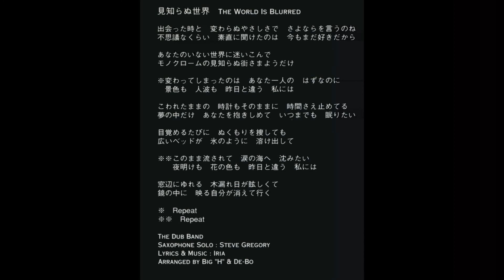IRIA "見知らぬ世界" "THE WORLD IS BLURRED"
From 2nd Solo Album 「Japanese Lovers」(1995)
PRODUCED BY DENNIS "DE-BO" BOVELL & HARUYASU BIG"H" KUDOH

MUSICIANS

DENNIS BOVELL & THE DUB BAND

DRUMS & BASS : PAUL BLAKE
BASS, KEYBOARD, DRUMS & BACKING VOCAL : DENNIS BOVELL
GUITAR : JOHN KPIAYE
PIANO, ORGAN : HENRY HOLDER
KEYBOARD : NICHOLAS STRAKER
PERCUSSION : JEFFREY SCANTLEBURY, EVERALD "FAR I" FORREST

HORNS

TROMBONE : ADRIAN BOVELL
TRUMPET : EDDIE "TAN TAN" THORNTON
SAX & FLUTE : STEVE GREGORY

STRINGS / FROM REGGAE PHILHARMONIC ORCHESTRA

1ST. VIOLIN : JOHNNY T
2ND. VIOLIN : STEPHEN HUSSEY
VIOLA : ELLEN BLAIR
CELLO : IVAN HUSSEY

TROMBONE : RICO RODRIGUEZ
GUITAR : JOHN SWEET
ACCORDION : LOUIS VAUSE
BACKING VOCALS : EGIDIO NEWTON AND DE-BO